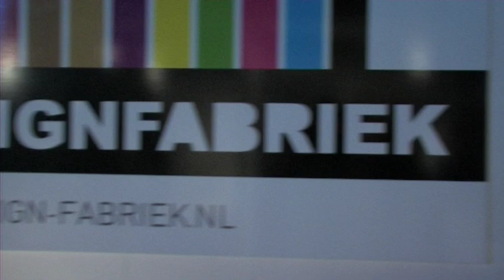Zakenbeurs Regio Drachten - 21 en 22 september 2011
Zakenbeurs Regio Drachten: Ondernemen langs de A7

Op 21 en 22 september zal de zevende editie van de Zakenbeurs Regio Drachten plaatsvinden in het Fries Congrescentrum Drachten. De Zakenbeurs Regio Drachten wordt gehouden in het hart van het Noorden: in de evenementenhal van het Fries Congrescentrum aan de Oprijlaan 3 in Drachten.

De Zakenbeurs Regio Drachten is een tweedaagse manifestatie die jaarlijks wordt gehouden. De zakenbeurs heeft een regionaal karakter. Op de beursvloer vindt u presentaties van een gevarieerd scala aan bedrijven en organisaties uit diverse regio's uit Friesland, Groningen en Drenthe.
Het deelnemersveld bestaat uit grote-, middelgrote- en kleinere bedrijven, instellingen en lokale overheden.

De ambiance van de beurs is gericht op het bevorderen van informele zakelijke contacten. De locatie, het Fries Congrescentrum in Drachten, draagt daar met vele faciliteiten aan bij. Zo zijn er ruime parkeerterreinen, optimale horeca voorzieningen en een groot zalencentrum.